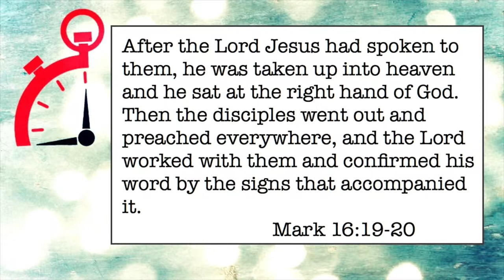046 Bigger Than You - Minute Ministry